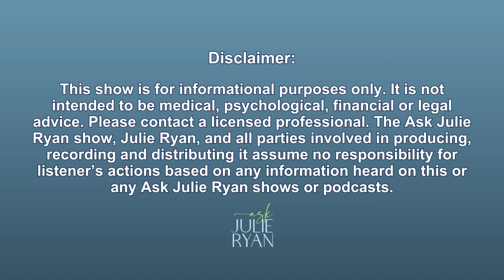YOUR Health & Fertility TRANSFORMED! Results NOW Using Mind-Body-Spirit Techniques! I Saskia Röell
Unlock the secrets to a balanced, fulfilling life in our conversation with Saskia Röell, a former professor turned mind-body-spirit fertility expert. Learn how aligning your mind, body, and spirit impacts fertility and overall health. Saskia reveals how overcoming mental and emotional blocks, often overlooked in traditional medicine, can lead to successful pregnancies after years of struggle.

Discover the profound connection between the mind and body during pregnancy and childbirth through personal stories and real-life examples. Explore the emotional and physical challenges women face and the power of mental preparedness in shaping positive outcomes. Saskia shares practical techniques for shifting mindsets and tackling underlying fears, illustrating how mental states influence physical experiences and well-being.

Finally, delve into healing techniques that address trauma and energy imbalances to enhance fertility. Saskia discusses methods like past life regression and color therapy, sharing stories of clients who have overcome significant fertility issues through these holistic approaches. Gain insights into how emotional health, stress, and environmental factors play a crucial role in fertility, and learn how visualization and mindset shifts can break through even the toughest fertility blocks. Don't miss this enlightening episode offering a holistic approach to transforming your fertility and health.

Guest Biography:
Saskia Röell @GetPregnantNow is a world-renowned Specialized Mind-Body Fertility Coach, Soul Purpose Coach, and Bestselling Author of "The Naked Truth of Unexplained Infertility." She is a mother of four sons and one daughter and cares for three dogs and four cats. Her mission is to help women achieve their dream of motherhood.

For over 20 years, Saskia has helped women worldwide overcome challenges like unexplained infertility, miscarriage, and emotional trauma to achieve pregnancy. Her clients range from A-list celebrities to everyday neighbors, all sharing the goal of becoming mothers.

Her journey began while teaching at the Rijksuniversiteit of Groningen in The Netherlands, where she explored how unhealed emotions, trauma, and distorted beliefs affect the body and mind's ability to conceive and birth children.

Episode Chapters:
(0:00:01) - Fertility and Pregnancy With Saskia Röell
(0:16:18) - The Power of Rewiring Your Mind
(0:23:16) - Emotional Health's Impact on Fertility
(0:33:19) - Healing Generational Trauma and Fertility
(0:44:25) - Healing Fertility Blocks Through Color Therapy

✏️Ask Julie a Question!

💬 Join Julie With Your Question!
➡️ Thursdays at 8pm ET, 7pm CT, 5pm PT.
➡️ AskJulieRyanShow.com
🎥 Video capabilities required - you will be on camera
💻 Can use smartphone, tablet, or computer